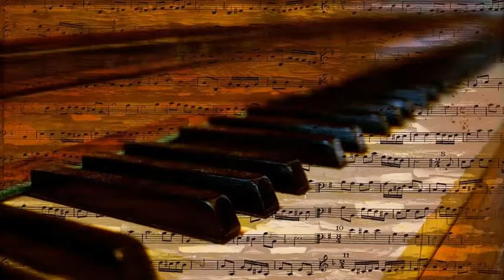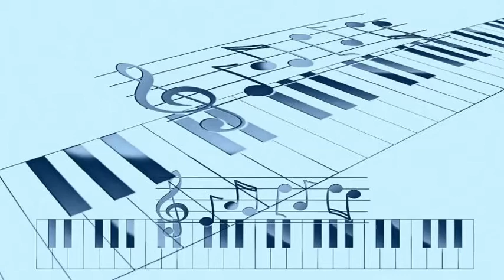Jerry Lee Lewis & His Band - Put Me Down